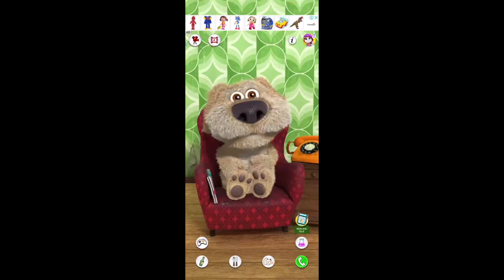Talking Ginger 6🍒🍸🍒👩‍🦽🍽👩‍🦽🧊🍽🥒🍒🥒🍒🍆🍆🧊🍺🍻🥒🍒🍆🍞🍻🥒🍒🍆🥒🍒🍆🚴‍♂️🍆🥐🍫🥐🍫🥐🥔🥐